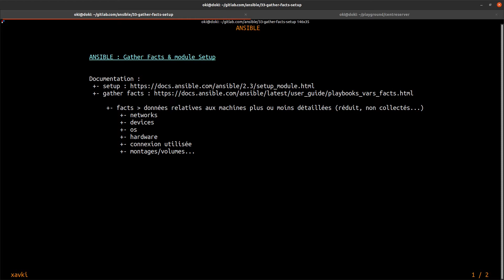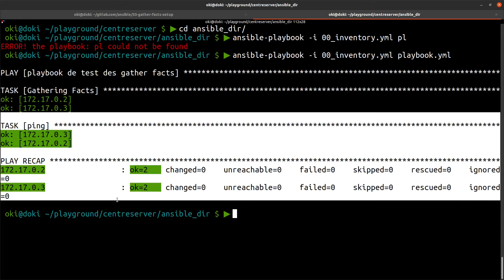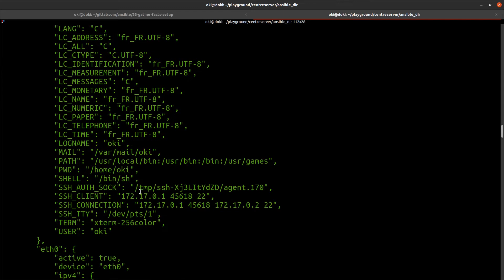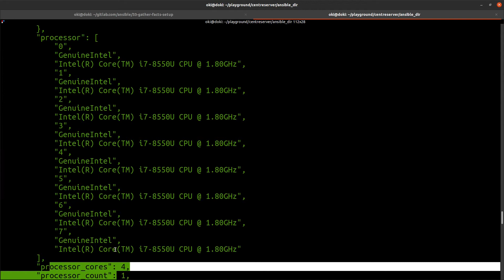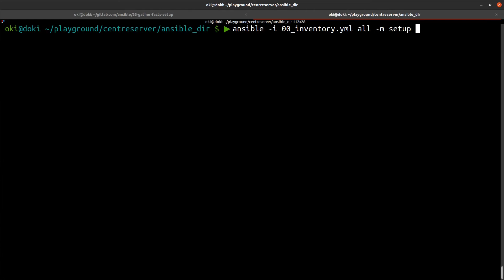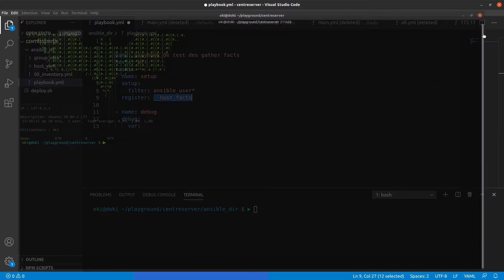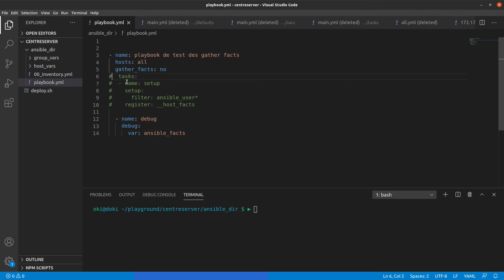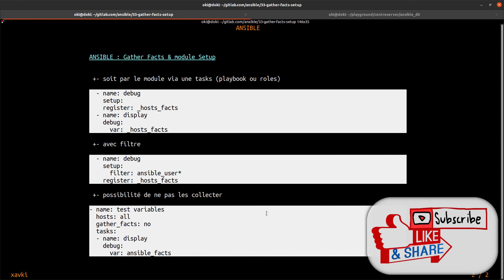ANSIBLE - 33. LES GATHER FACTS